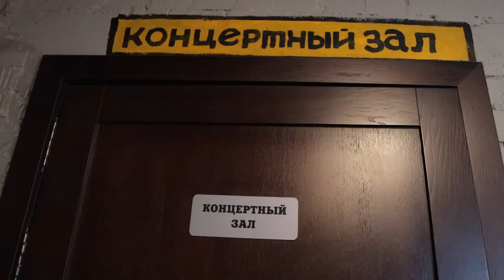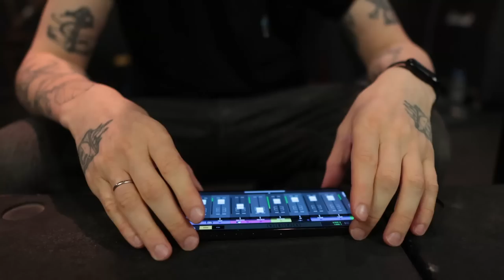LISSOV VLOG — JANE AIR В ЯРОСЛАВЛЕ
Группа JANE AIR  отправилась в долгожданный российский тур с презентацией своего нового альбома МИЕЛОФОН! И первая остановка в Ярославле!

JANE AIR
Антон Лиссов